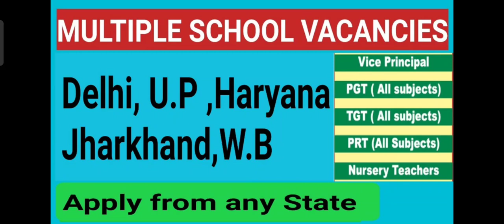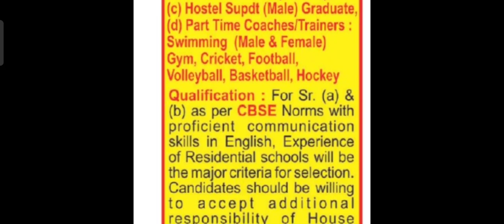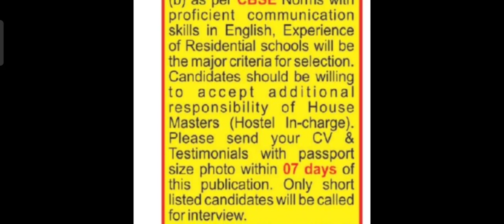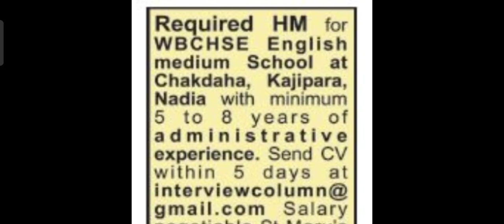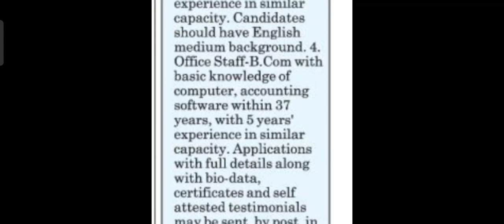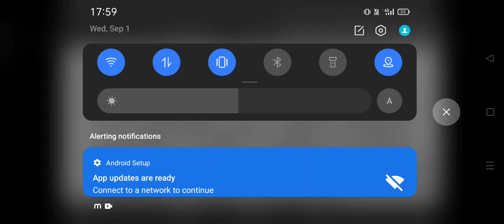10 PRIVATE SCHOOL VACANCIES|Day Cum Residential Schools|Free Fooding & Lodging||Apply from any State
10 PRIVATE SCHOOL VACANCIES|Day Cum Residential Schools|Free Fooding & Lodging||Apply from any State